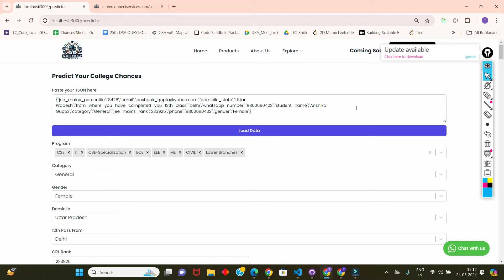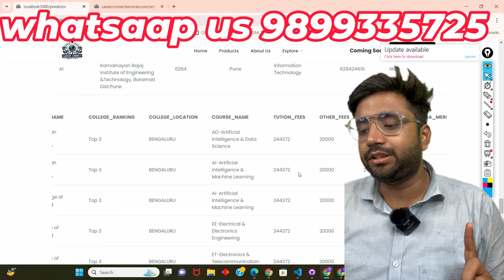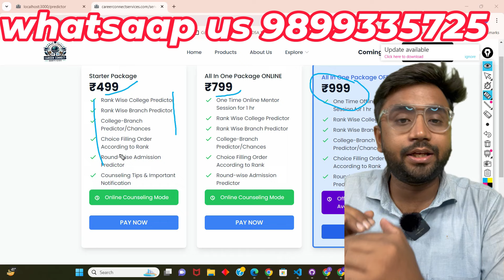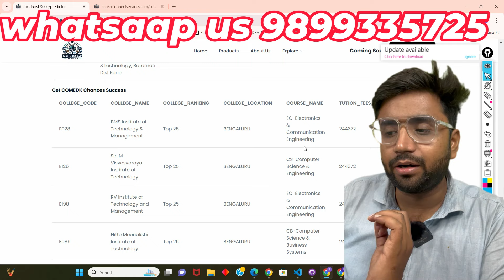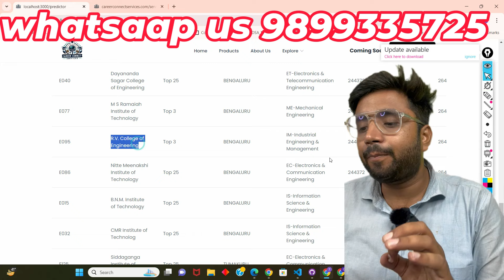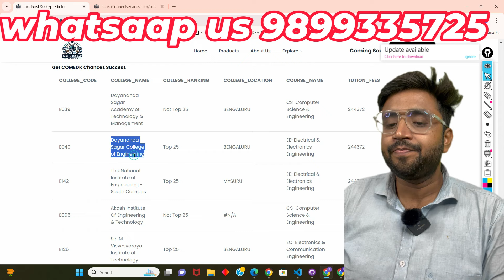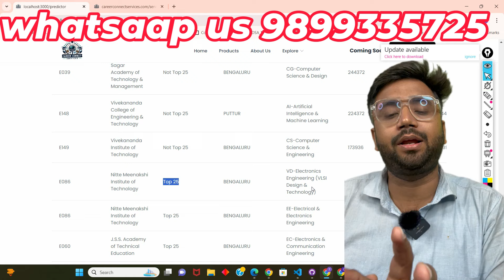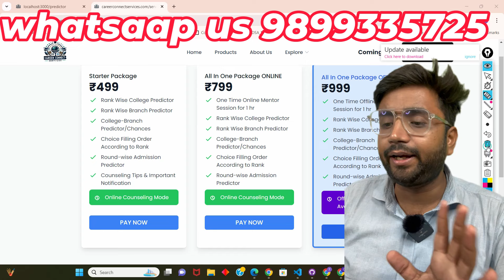Comedk 2024| Top 25 Colleges 1k Rank to 40k Rank ?? Which college |Rank vs college vs Branch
COMEDK Top 25 Colleges 1k Rank to 40k Rank ?? Which college |Rank vs college  vs Branch

Link to buy our premium support 499
Link to buy our premium support 799
Link to buy our premium support 999

Vellore Institute

Counselling Covered
VITEE 2024
vit Vellore
JOSAA
CSAB
JAC Delhi
IPU
JAC Chandigarh
JAYPEE NOIDA
"UPTAC/UPCET/UPSEE (Top 10 Colleges)
IET
KNIT
JSS
BIET
AKGEC
AITH
KIET
ABESEC
GL BAJAJ
GALGOTIA"
 MMMUT
 HBTU
"MP-DTE
SGITS
IET-DAVV
JEC-Jabalpul
MITS-Gwalior
LNCT Main Campus(1992)"
BIT MESRA/PATNA/DEOGHAR/JAIPUR
LMNIIT
THAPAR
"REAP
MBM
RTU Kota
SKITS"
"HSTES
JC Bose
DBCR"
"MHT-CET
College Code College Name
3012 Veermata Jijabai Technological Institute(VJTI), Matunga, Mumbai
6006 COEP Technological University
3215 Bhartiya Vidya Bhavan's Sardar Patel Institute of Technology , Andheri, Mumbai
6271 Pune Institute of Computer Technology, Dhankavdi, Pune
6007 Walchand College of Engineering, Sangli
3036 Institute of Chemical Technology, Matunga, Mumbai
3199 Shri Vile Parle Kelvani Mandal's Dwarkadas J. Sanghvi College of Engineering, Vile Parle,Mumbai
6273 Bansilal Ramnath Agarawal Charitable Trust's Vishwakarma Institute of Technology, Bibwewadi, Pune
6175 Pimpri Chinchwad Education Trust, Pimpri Chinchwad College of Engineering, Pune
6276 MKSSS's Cummins College of Engineering for Women, Karvenagar,Pune
6822 Pimpri Chinchwad Education Trust's Pimpri Chinchwad College Of Engineering And Research, Ravet
6289 B.R.A.C.T's Vishwakarma Institute of Information Technology, Kondhwa (Bk.), Pune
3182 Thadomal Shahani Engineering College, Bandra, Mumbai
4115 Shri Ramdeobaba College of Engineering and Management, Nagpur"
COMED-K
"WB-JEE
Jadavpur University
Institute of Engineering & Management, Salt Lake
Heritage Institute of Technology, Kolkata
Techno Main Salt Lake, Sector-V, Salt Lake
Haldia Institute of Technology, Haldia, Purba Medinipur
BITS
MIT
VIT
SRM
Shiv Nadar